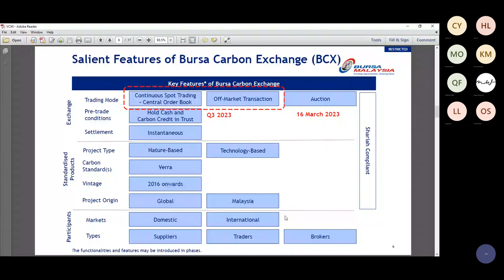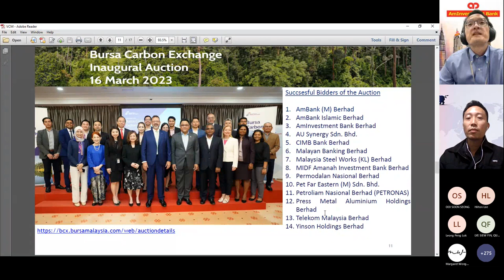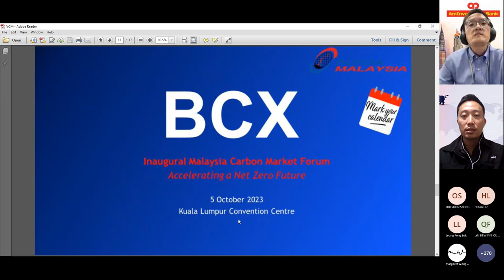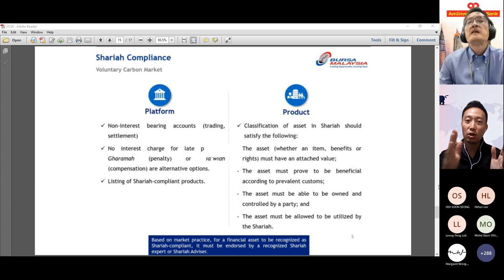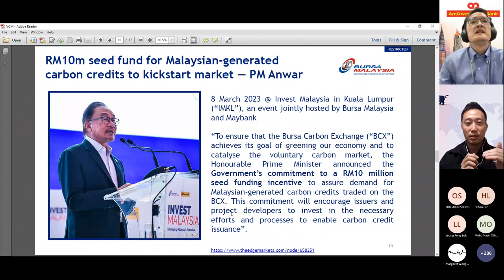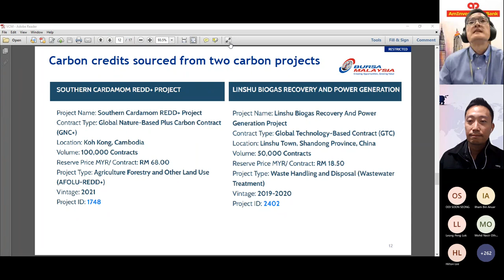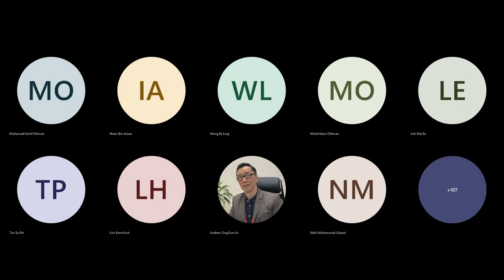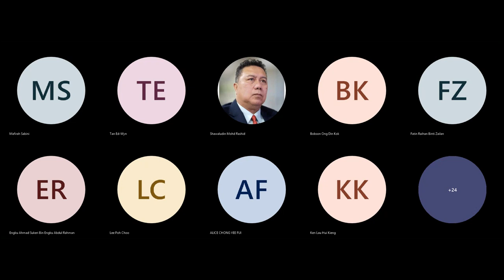Introduction to Buying & Selling Carbon Credits on Bursa Carbon Exchange (BCX)